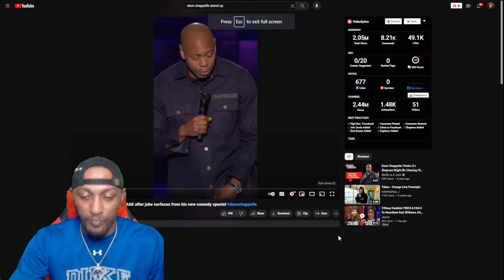DAVE CHAPELLE - CAUSING OUTRAGE AFTER JOKE SURFACES FROM HIS NEW COMDEY SPECIAL (REACTION)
Dave Chapelle causing OUTRAGE after joke surfaces from his new comedy special
Transcript